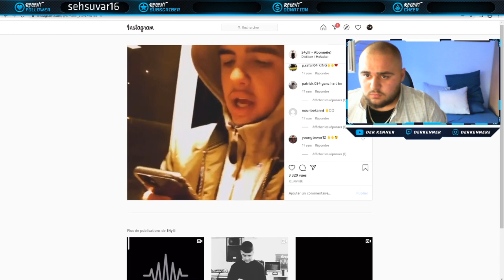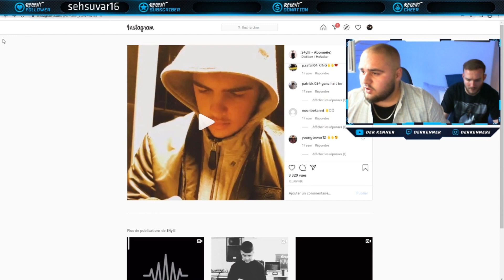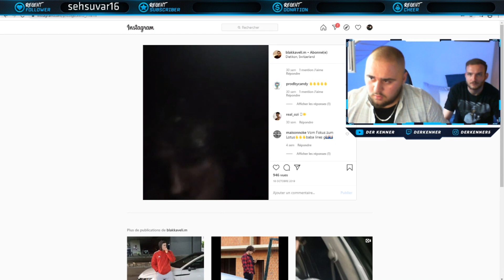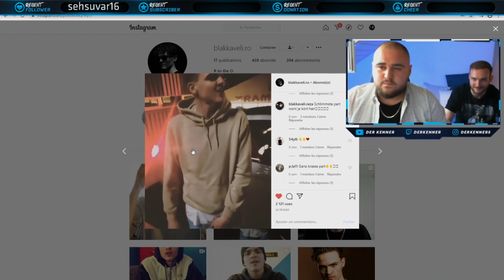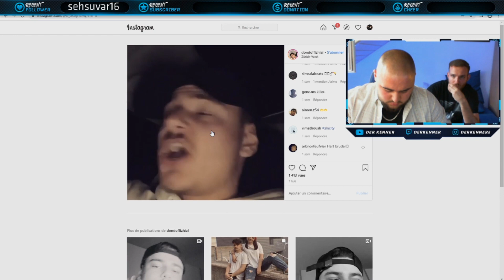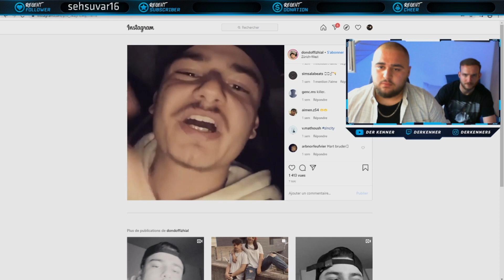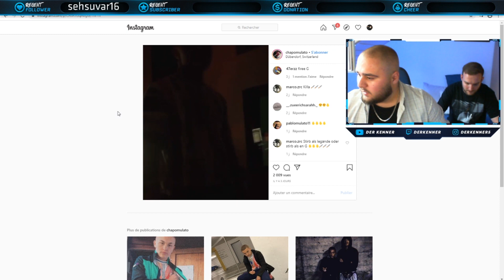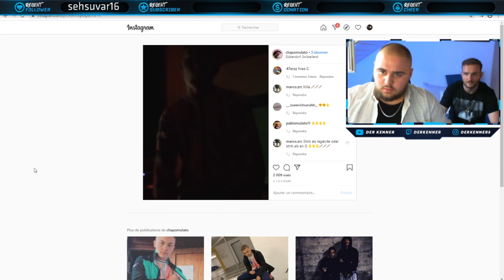CH Rap Instabars | mit REZA BLAKKAVELI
Reza Blakkaveli